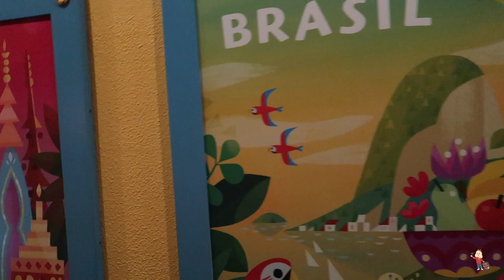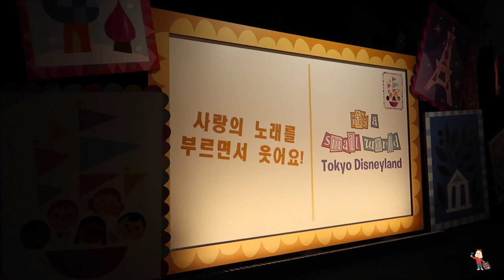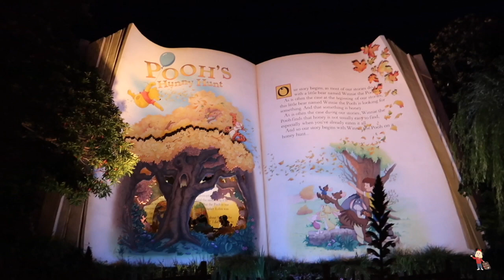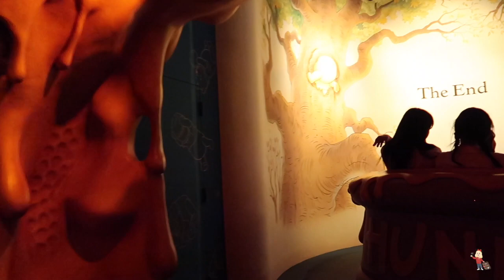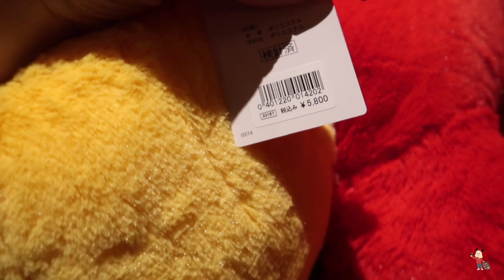TOKYO TUESDAY | TOKYO DISNEYLAND DAY 4 PART 4 | IT'S A SMALL WORLD & POOH'S HUNNY HUNT FULL POV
✨TODAY IS TOKYO TUESDAY, AND THE THIRTEENTH VIDEO IN OUR SERIES OF VIDEOS TO TOKYO DISNEYLAND, DISNEYSEA & UNIVERSAL STUDIOS JAPAN.  IN THIS VIDEO IT’S DAY 4 PART 4, COME ALONG WITH US AND RIDE TOKYO’S IT’S A SMALL WORLD & POOH’S HUNNY HUNT RIDES xx

TRAVEL VLOGS
PIN MAIL
MAGIC MAIL
MYSTERY PIN UNBOXINGS
HAULS
REVIEWS

My Equipment:-

Camera Canon G7xii
SD card
Mini tripod

CANNOCK
Staffordshire
WS12 9HL
UK